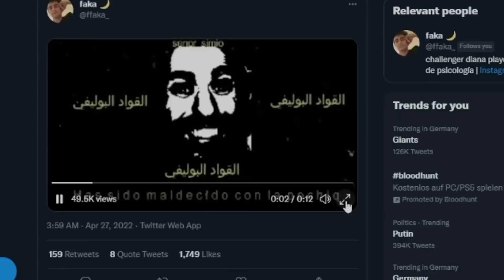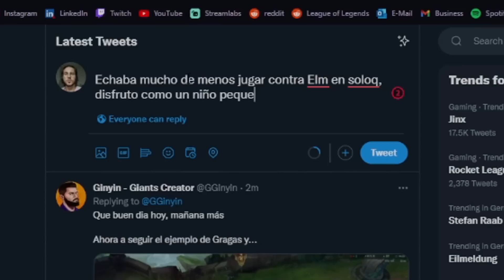PARTIDAZOS de este SOLOQCHALLENGE con WERLYB, DAHVYS, ELMILLOR, KERIOS y más 🥵 - Send0o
Resumen de algunos games de la primera semana del SoloQChallenge, menudos bangers de partidas con Dahvys, Werlyb, Adryh, Elmiillor, Kerios y más 🥵

Soy Send0o, jugador profesional de League of Legends. He llegado a estar top 10 EUW en mi peak con 1400 LPs maineando toplane. 🔥

Cualquier duda y feedback en general lo podéis dejar en los comentarios 😘